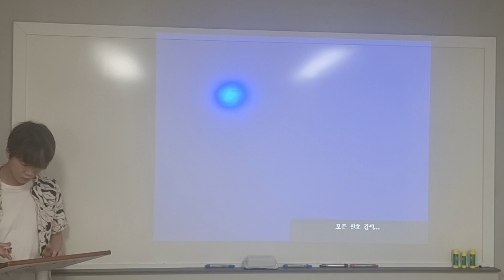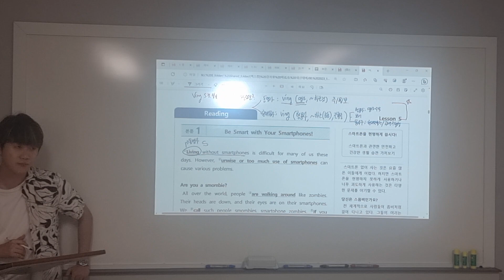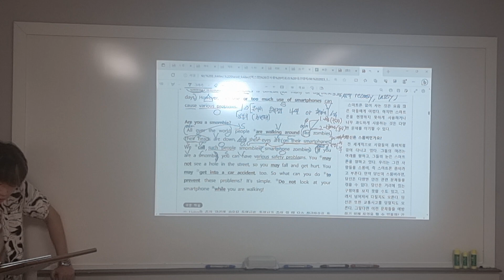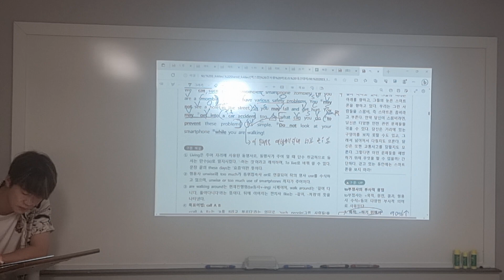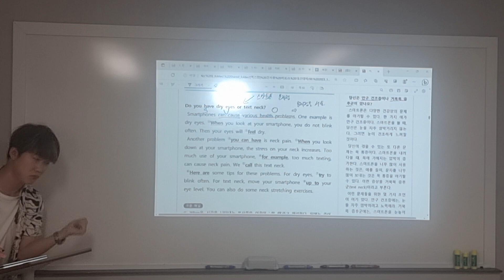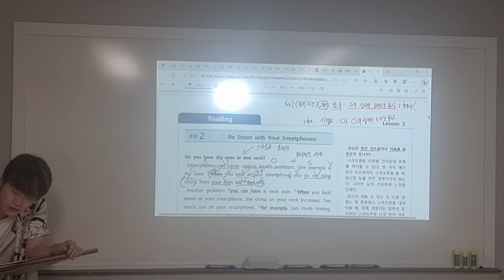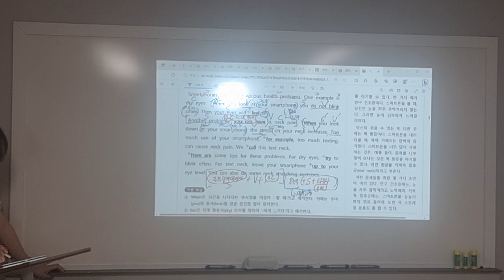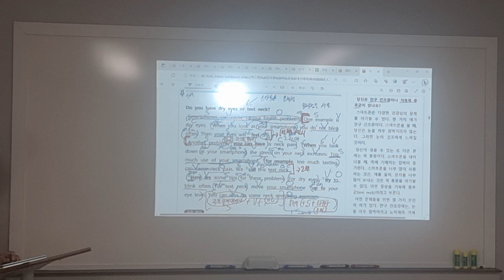230822 신일중2T 본문5과 건우T 1/2